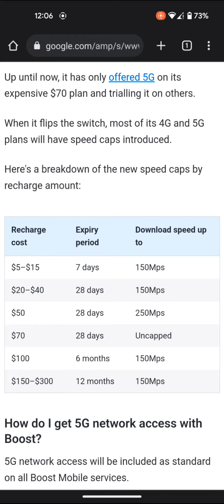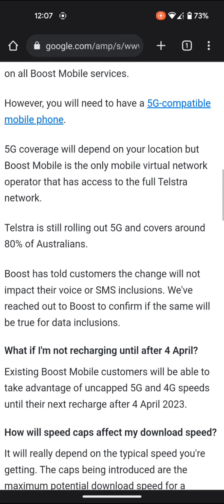Boost Mobile Speed Cap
Boost Mobile Australia